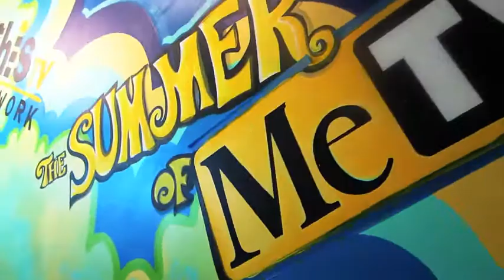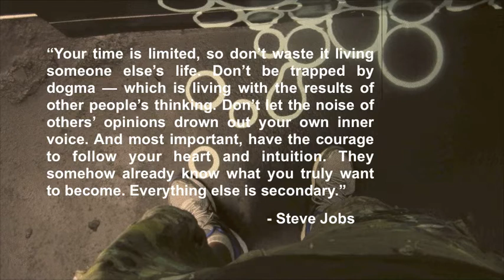Corporate free-style comission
Hey, It's FITZ again, Thank you everyone at Titan Broadcast Mgt. for my first corporate comission and for allowing me the trust to just "do my thing" as the journey continues...

-In Gratitude for what is, FITZ